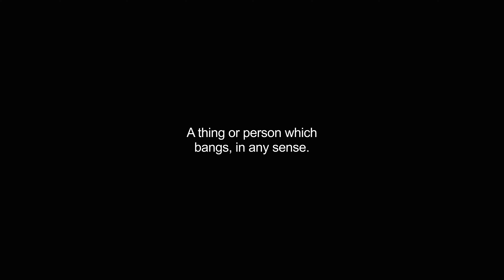bangers video Dictionary meaning and pronunciation